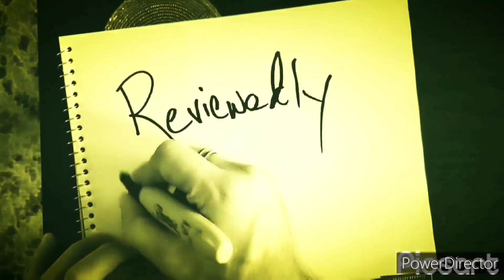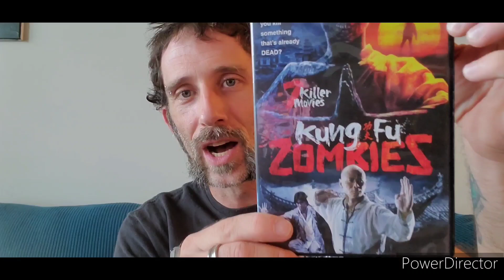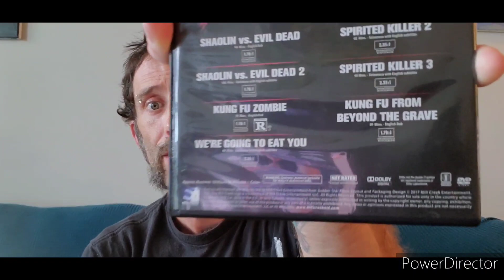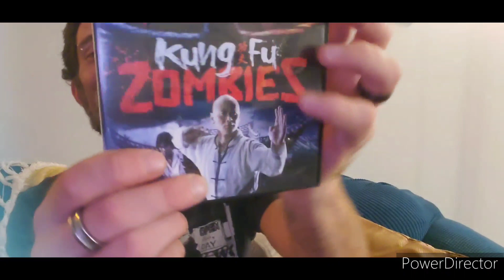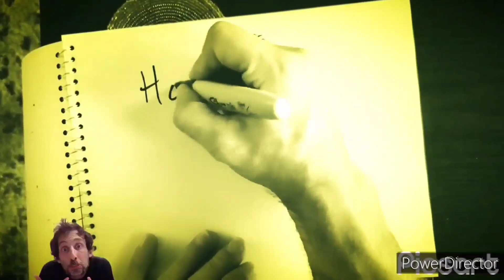Reviewedly Interrupted: Episode 34 - We're Going To Eat You (1980)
Lots of kung-fu. No zombies. A bunch of crazed cannibals. A movie that turns out being much better than you'd expect it to be. Really one of my faves now, that I will be revisiting A LOT

Pootie's rating: 🥏🥏🥏🥏🥏🥏🥏🥏🥏🥏

Amazon link for the DVD:

Amazon link for the Kung Fu Zombies 7 film collection: